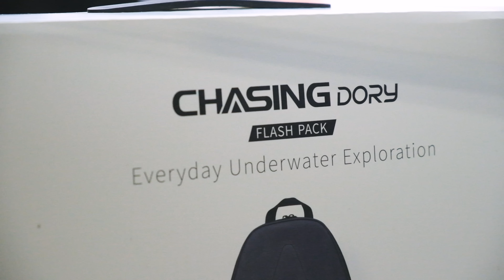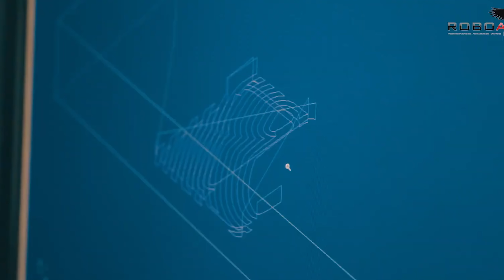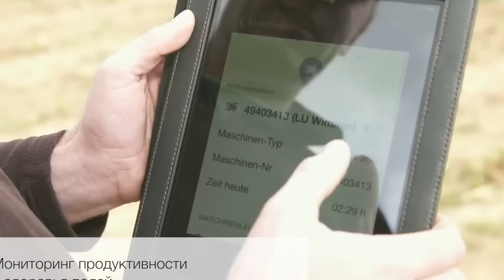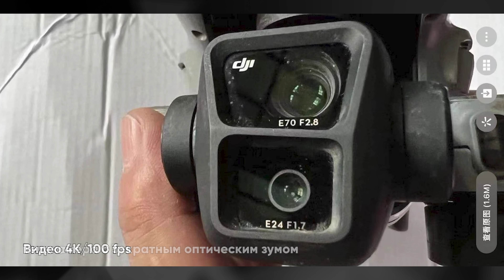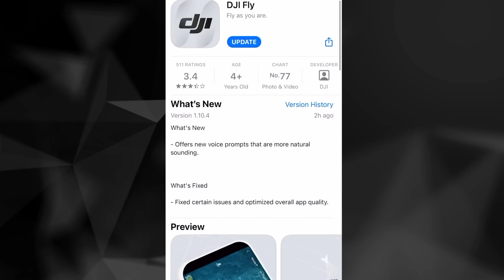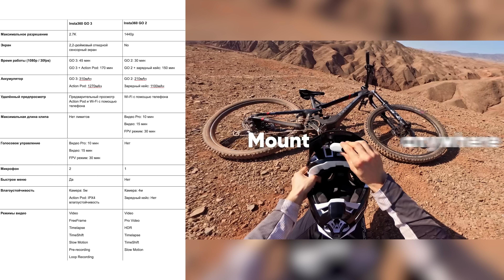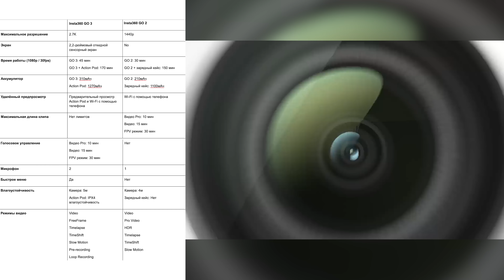Drone news #79: характеристики DJI Air 3, российские выставки и разработки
00:00 Начало
00:10 Итоги розыгрыша
00:26 О производстве дронов в России
00:43 Новый стандарт пожарных дронов
01:17 Соревнования по поддводной робототехнике
01:44 Выставка ИННОПРОМ-2023
02:14 Завод по производству БПЛА в Ростовской области
02:34 Дрон-канатоход
02:54 Обучающий дрон
03:18 Сельхоздрон из МАИ
03:50 Пилотный проект в Якутии
03:59 Характеристики DJI Air 3
05:02 Новые очки от DJI
05:10 FIJI Surf Pro 2023
05:34 Обновление DJI Fly
05:50 Как очистить двигатели о песка
06:26 Что выбрать Insta360 Go2 или Go3
07:36 Самая красивая рубрика

Ждем ваши комментарии и отзывы.